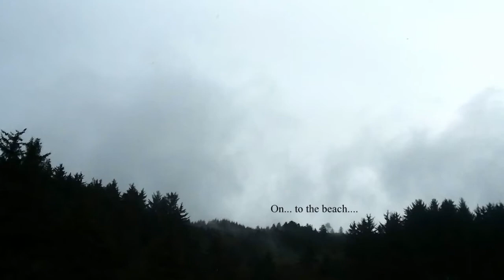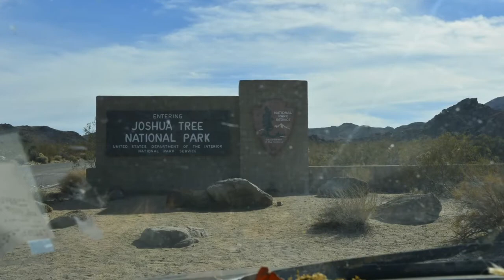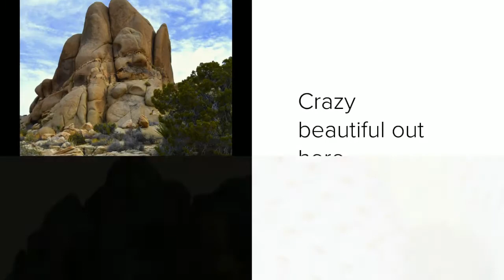Redwoods to Joshua Tree and back again...